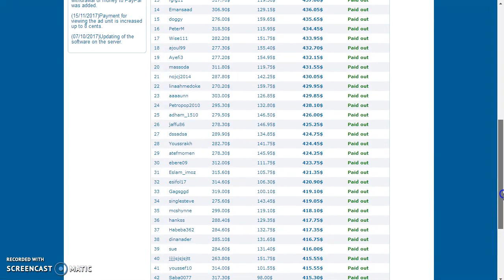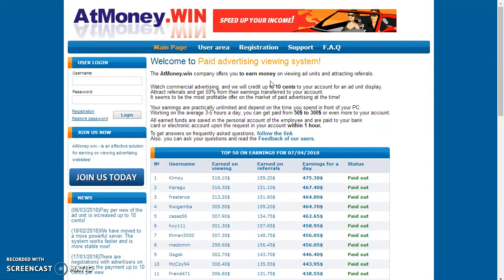Is Atmoney Win a Scam? New Paid Advertisement System Revealed!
Quick vid to answer Is AtMoney Win a Scam or not? Paid Advertisement Viewing System that offers pay for ad views and making referrals. Once in, AtMoney Win may alter work by making you fill out captchas instead.

They offer 10 cents per ad and 50% of referrals work commissions. Minimum pay out set to $150. Upon application completion you are told to wait 3 months.

Quicker application option costs members $10. Must now exchange 40 referrals, or, you can buy 100 for $9!

Once completed, application is restarted or you are locked out from your account. No money is sent to you.

The owners are unknown, and this site, is only 1 of 1000's circulating online.

They come from Russian with German and English copies. Below is a list of the fresh lost from 2018 to 2019:-

You have a site not mentioned here? Let us know below.
Have you been scammed by these people? DEFINITELY let us know below.

So, they don't pay out. They are a paid to click (PTC) scam with many scam signs on their site. This is all that needs to be said on Is AtMoney Win a Scam. Thank you for your time.

Looking forward to all of your comments to come.

Scam Witness.